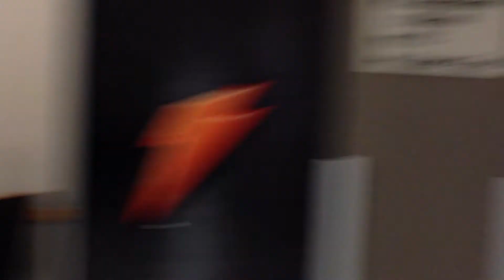Secrets of CA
See what secrets our halls hold...